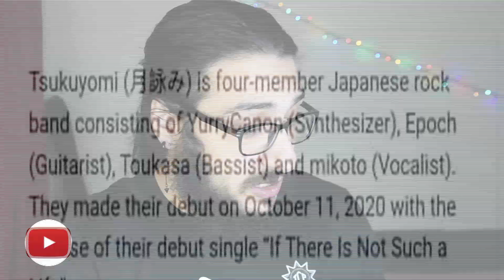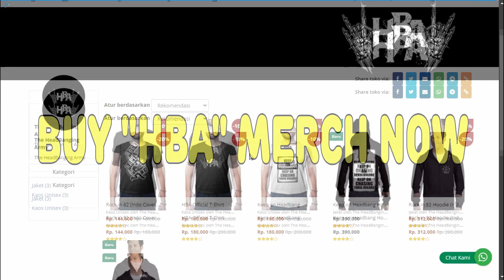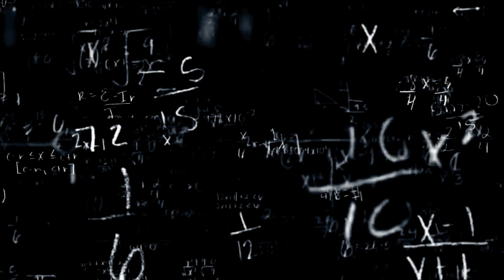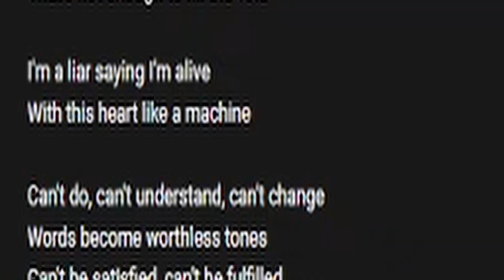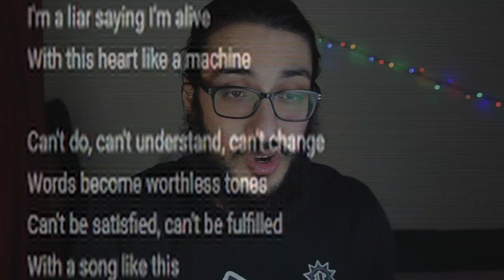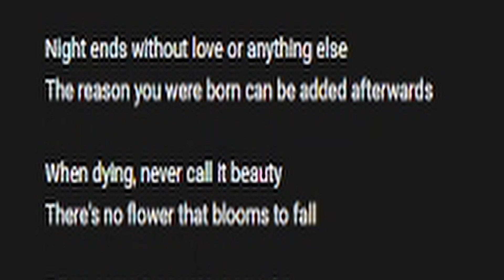JAPANESE MUSIC IS MY "REASON FOR EXISTENCE"! Tsukuyomi - Reason For Existence (Music Video) reaction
00:00 Intro
02:52 Reaction
09:10 Thoughts on the song and OUTRO